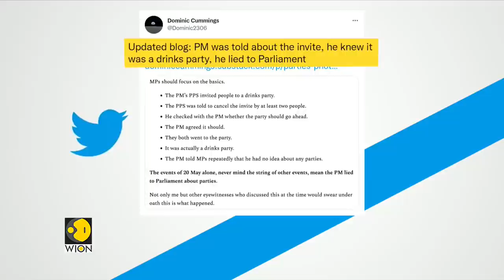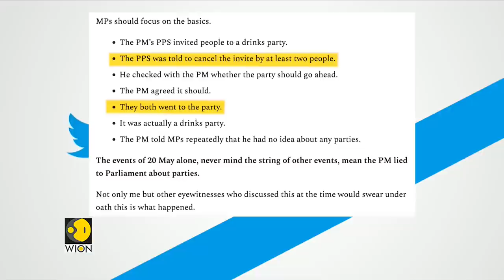'UK PM Boris Johnson was aware of booze party,' says PM's former senior adviser | World English news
British PM Boris Johnson has been accused of lying to the parliament. A former senior adviser to Johnson has said that the PM was aware of a party being held at his residence during a covid-19 lockdown. British media have reported that at least 11 gatherings took place at 10 downing street between May 2020 and April 2021.